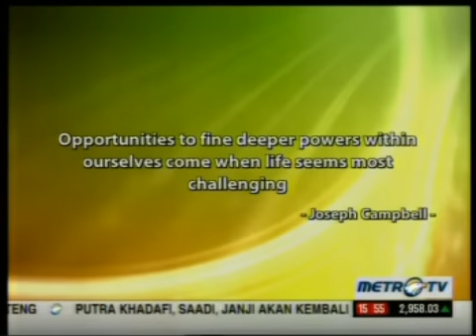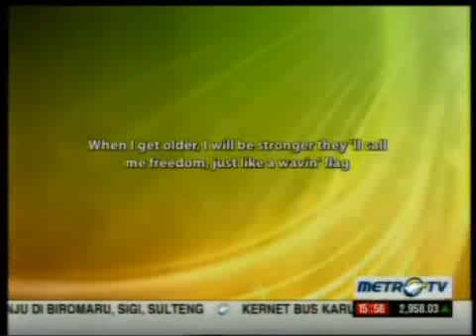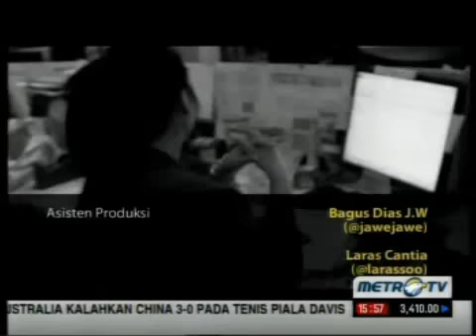Young On Top: Benjamin Handradjasa - President Director PT.Adidas Indonesia (Part 3)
Guest: Benjamin Handradjasa (President Director PT.Adidas Indonesia)
Host: Billy Boen
Created by: Metro TV & Lynx Films

"YOUNG ON TOP" TV show, exclusively on Metro TV
Every Saturday at 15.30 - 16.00 WIB